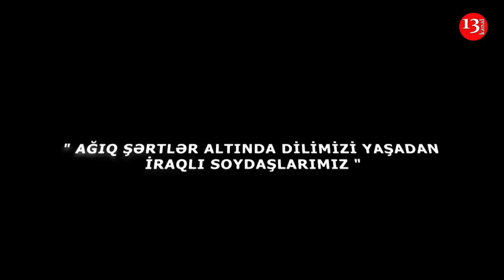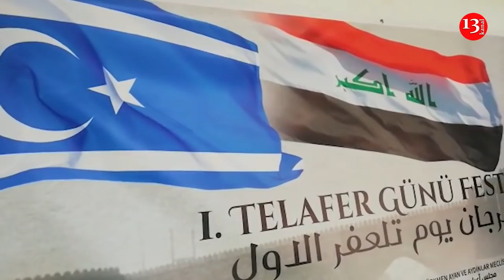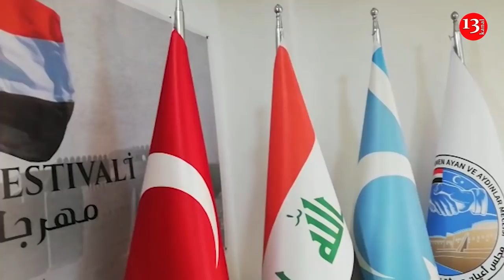"İraqda yaşayan soydaşlarımızın kimlik mücadiləsi, Qarabağ sevdası" - Rza Çolakoğlu